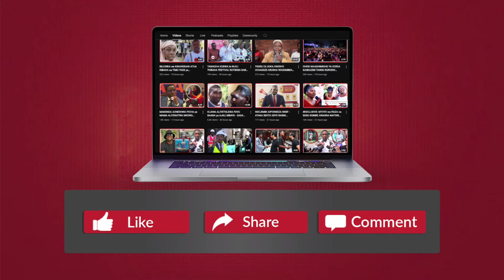NSSF WAKUTANA na JUKWAA la WAHARIRI TANZANIA - WATOA SOMO KUHUSU MICHANGO ya WAFANYAKAZI...